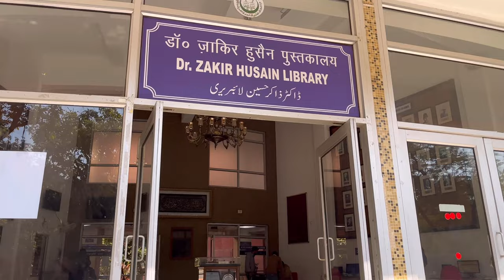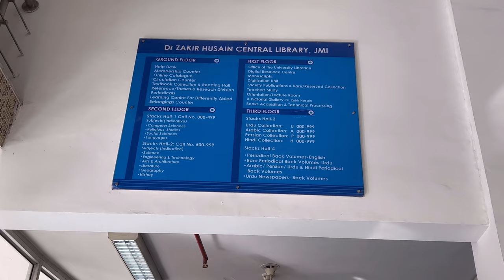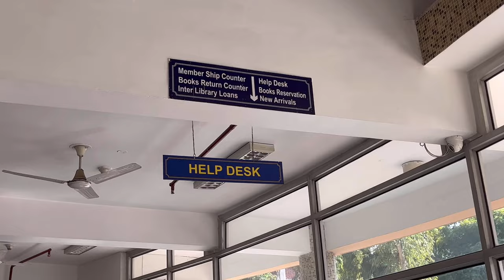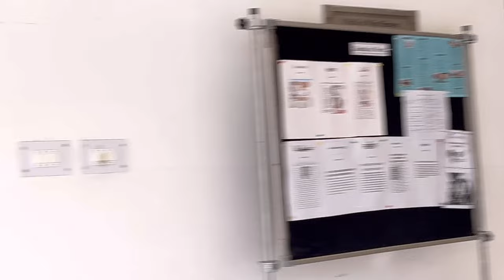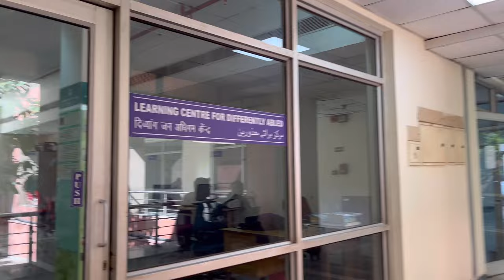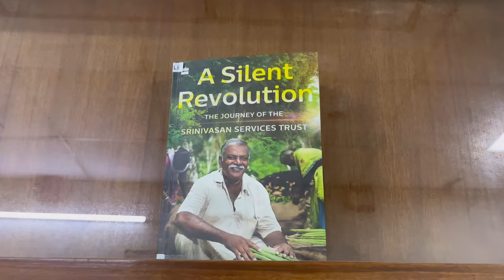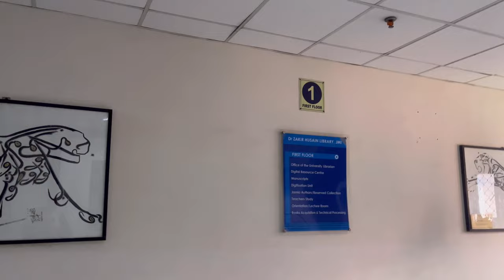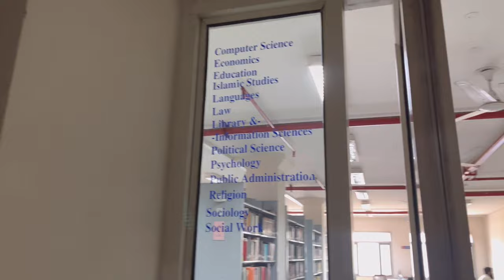Jamia Central Library | Asia Largest library